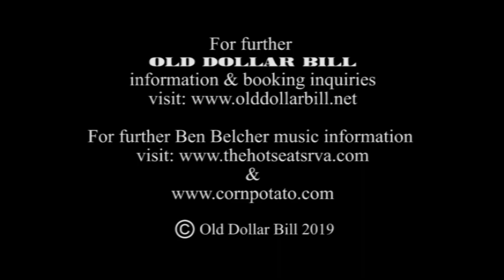Old Dollar Bill - Featuring Ben Belcher - Limehouse Blues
Filmed live in Edinburgh, November 2019
Old Dollar Bill featuring long time friend and banjo maestro Ben Belcher perform the classic banjo led 'Limehouse Blues'!

*video is best viewed at 720p(HD) or 1080p(HD)
on the youtube player settings*